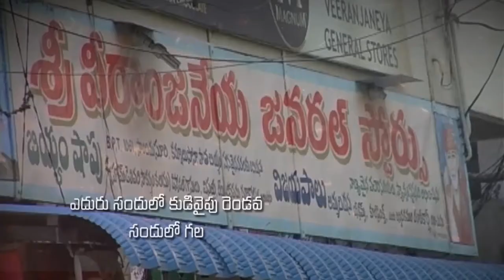Pastor Katuri Moses garu ||13-07-2019|| అంశం: దేవుని ముఖ కాంతి మనకు ఏం చేస్తుంది--పార్ట్-1...